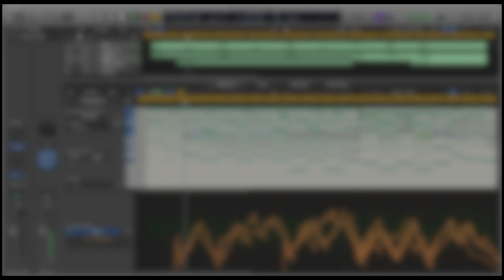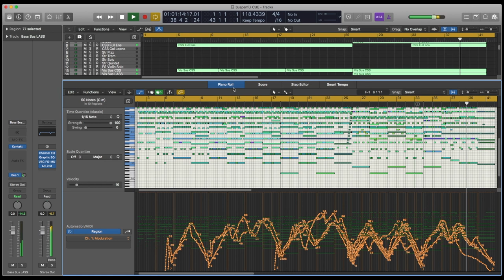"In The Shadows" by José Skertchly